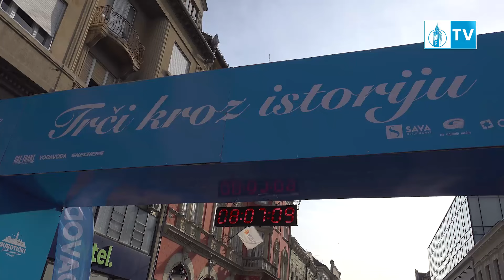7. Subotički polumaratom kamerom portala Suboticke rs